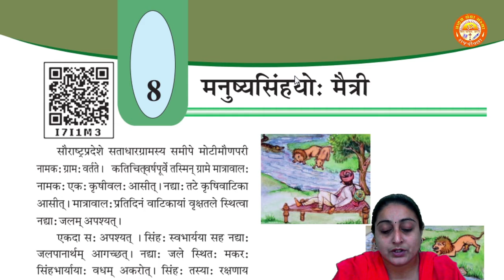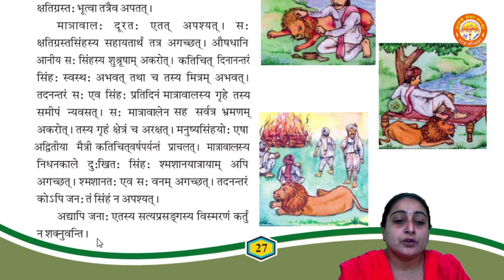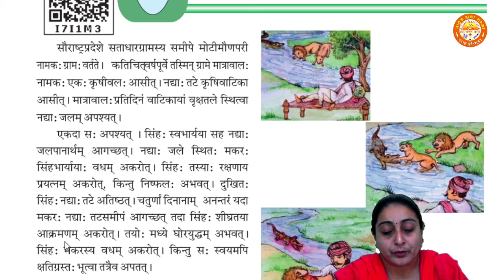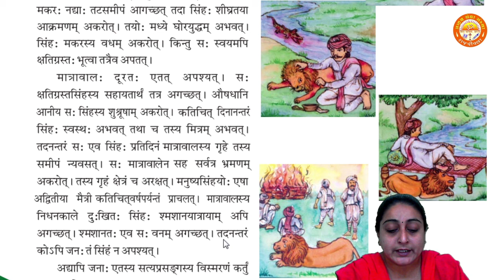STD 8 || Sanskrit || Chapter 8 || मनुष्यसिंहयोः मैत्री || Pranav School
Std 8
Sanskrit
Chapter 8 मनुष्यसिंहयोः मैत्री
By-Vaishali Ma'am (Pranav School)

SEM 2 :-